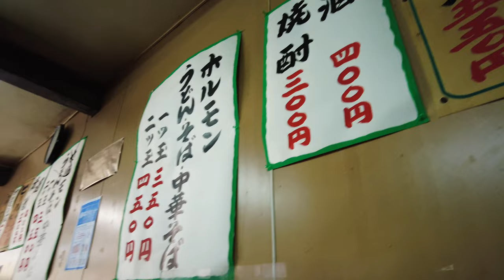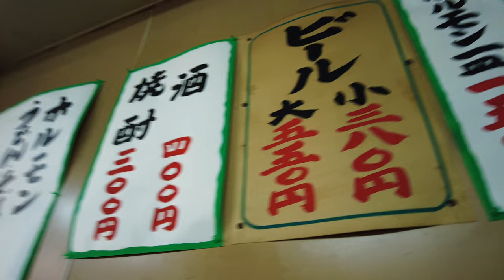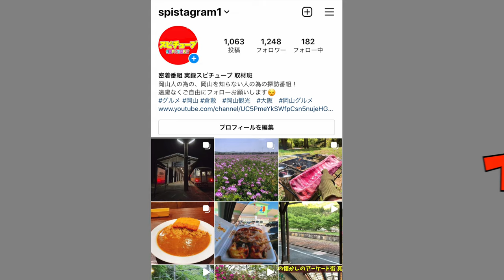【 大阪西成のドヤ街 ホルモン煮込みの食堂】ホルモンうどんに煮込みを入れてガッツリパウダーかける通な食べ方！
再生リスト